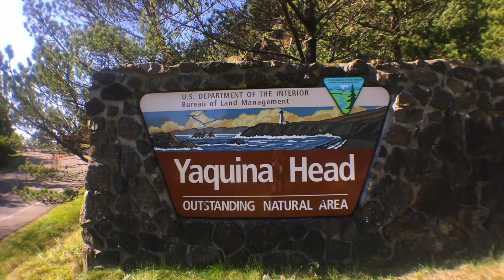Longview Hills Newpor Oregon